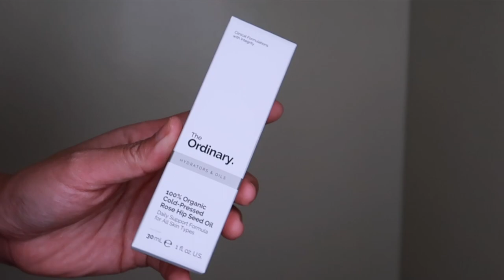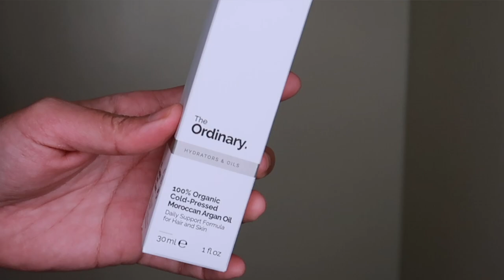PRODUCT HAUL, TRY-ON, FIRST IMPRESSIONS (Featuring ABH Jackie Aina Palette) | Jana Siratranont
I have another YouTube Channel that features my musical side!

Products Mentioned:

Yes! GentleGlide Hair Remover
Embryolisse Lait Creme Concentre
The Ordinary Pure Cold Pressed Rosehip Seed Oil
The Ordinary Hyaluronic Acid + B5
The Ordinary Moroccan Argan Oil
Too Faced Glitter Glue Eyeshadow Primer
Sephora Jojoba Oil
Fenty Beauty Mattemoiselle Plush Matte Lipstick in “Shawty”
MAC Matte Lipstick in “Please Me”
Laura Mercier Translucent Loose Powder
Anastasia Beverly Hills Jackie Aina Palette